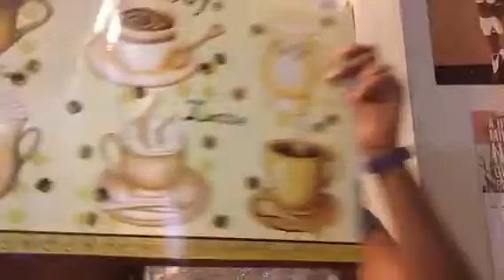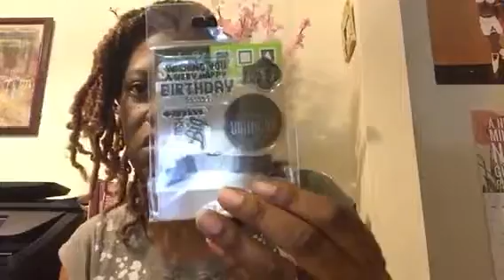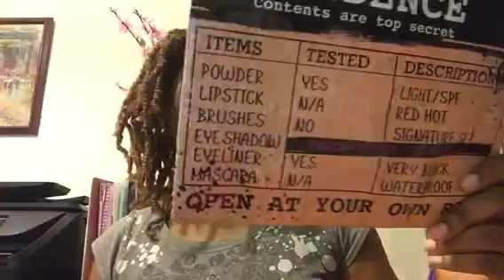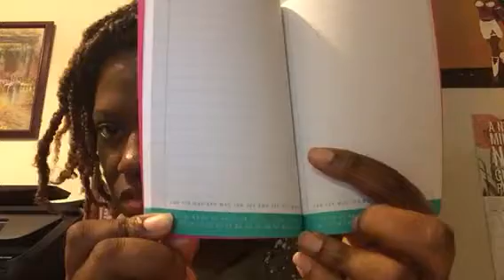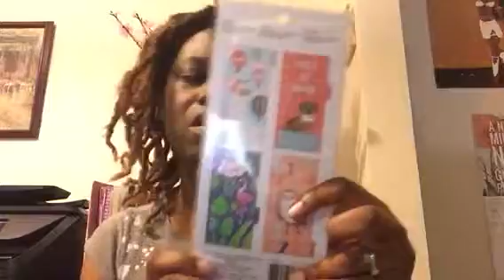Dollar Tree Haul and Michael's Haul Stationary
You do not want to miss out on anything I  up load.

Sanrina Moore
P.O.Box433